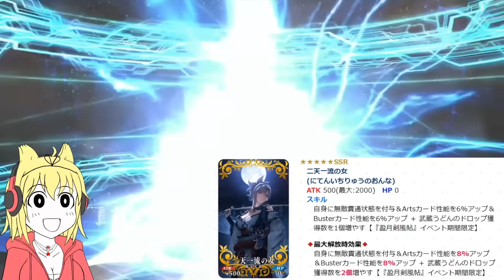【FGO】サムレムコラボ！絶対欲しい「丑御前」＆「由井正雪」に全力？？？連スキップ教【Fate/Samurai Remnant×Fate/Grand Orderコラボレーションイベント】FGO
対魔忍おるんじゃが？
※実況音声に誤りがありました下記で
由井正雪　✕ゆいしょうげつ　〇ゆいしょうせつ

オープニング使用ＢＧＭ「Fate/Grand Order」様より
ＶenusRacer～SUMMER BATTLE 2～（デットヒートサマーレースイベント）

スキップ教
ガチャ演出をスキップすると、所持してる星3カードの演出が発生しなくなり、コンプリートしてる場合はサーヴァント獲得演出で、金サーヴァント以上が確定となるスピード狂の宗教。

⇩サーヴァントコンプリート  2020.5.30
【FGO】最終決戦！！実装サーヴァント全274騎をコンプまで全力？？？連スキップ教【ガチャログ】
00:00 OP